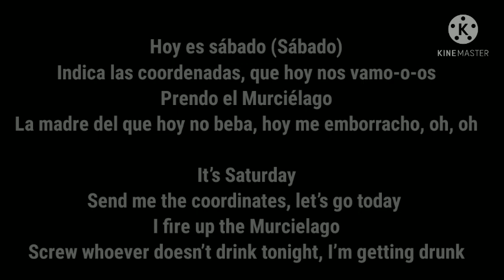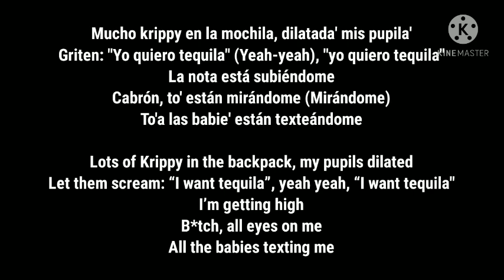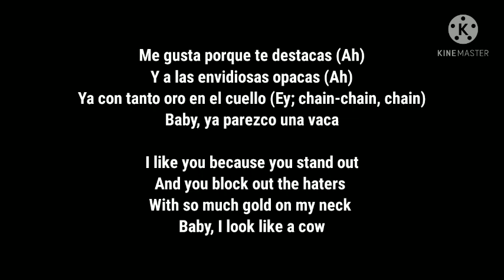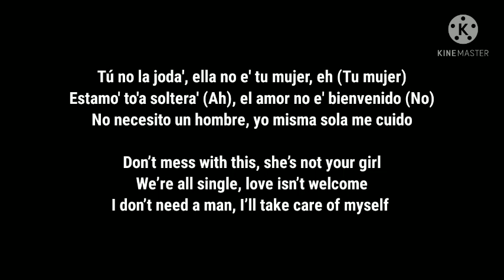Karol G, Anuel AA, J Balvin Location English Translation